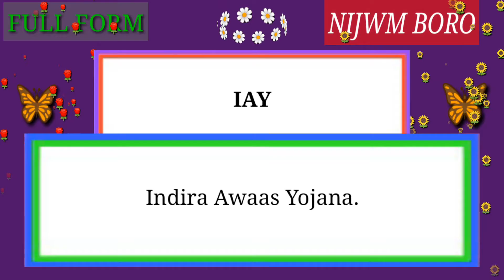Full Form of IAY.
Full Form of IAY // Did you know?